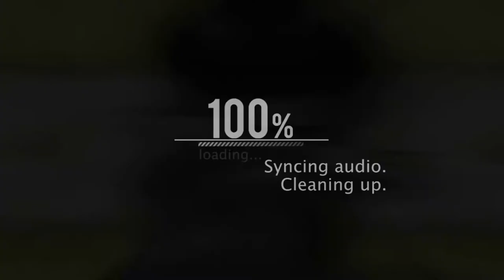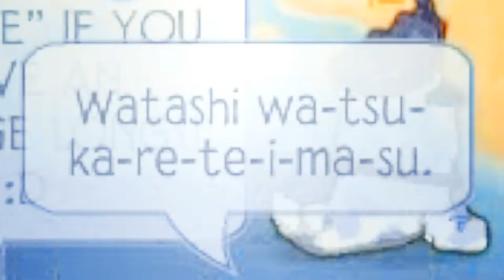ANIMALJAM KAWAII EYE GLITCH?!?!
Hello Jammers, welcome to another video by ya girl! Today I introduce this kawaii eye "glitch" and just play around with how amazing it is!! Please do not tell me it's not a glitch, I just didn't know what to title it as I'm well aware it's not exactly a glitch!!

enjoyed! Make sure to keep tuned in :)

Outro:Michl- Broken Roots
Outro Animation-SpiritFoxPilot